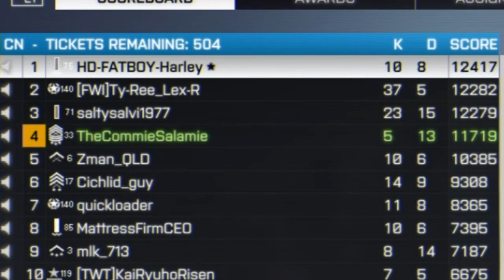Battlefield 4 (Multiplayer) ~ Episode 2